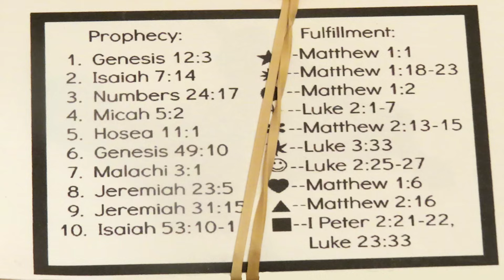Why Would an Ex-Christian Become an Atheist? -Rabbi Tovia Singer